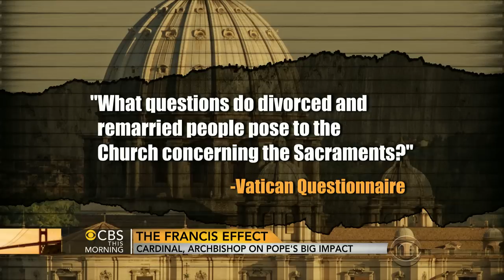The "Pope Francis Effect": Cardinal, archbishop talk leader's big impact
Cardinal Timothy Dolan, and Archbishop Joseph Kurtz, of Louisville, Ky., talk to the "CBS This Morning" co-hosts about the growing popularity of the pope and the impact he's having on the Roman Catholic Church.